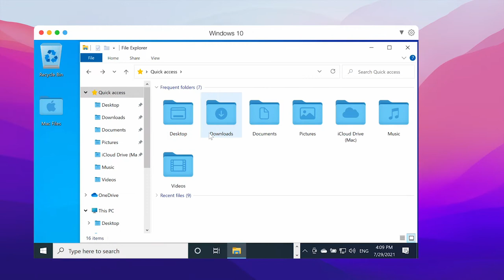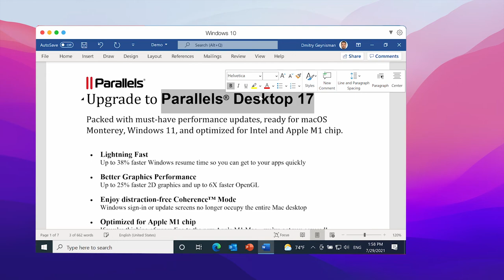Comment exécuter Windows sur Mac avec Parallels Desktop pour Mac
Parallels® Desktop pour Mac est désormais conçu pour les ordinateurs avec processeur Intel et puce Apple M1, et est compatible avec macOS Monterey et Windows 11. Essayez-le dès maintenant

Parallels Desktop 17 propose de nombreuses nouveautés et améliorations indispensables concernant les graphiques et les performances, une expérience de jeu Windows de meilleure qualité. Il a fait la une pour être la toute première machine virtuelle macOS Monterey au monde à s'exécuter sur un Mac avec puce Apple M1. Le travail sur différentes plateformes n'a jamais été aussi fluide.
- Prend en charge les Mac avec puce M1 et processeur Intel
- Téléchargez et installez Windows 10 en un seul clic
- Ouvrez en parallèle les applications Windows et macOS
- Copiez et collez du texte ou glissez-déposez des objets entre Mac et Windows
- Exécutez des applications Windows sans ralentir votre Mac
- Fonctionne avec Boot Camp
- Transférez toutes vos données depuis un PC et utilisez-les sur votre Mac
- Partagez facilement des fichiers, appareils et autres ressources entre Windows et Mac
- Installez d'autres systèmes d'exploitation tels que des versions d'essai de Windows, de Linux ou une autre copie de macOS
Rapide, puissant et simple. Le logiciel de virtualisation de postes de travail plébiscité depuis 2006.